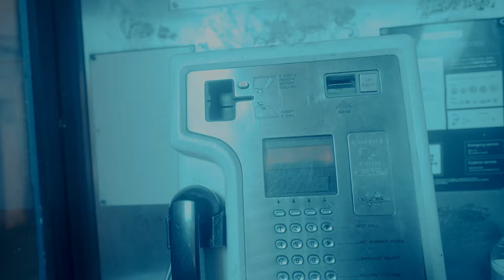Lil Mitch x Cue - Vlone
Prod By Valious